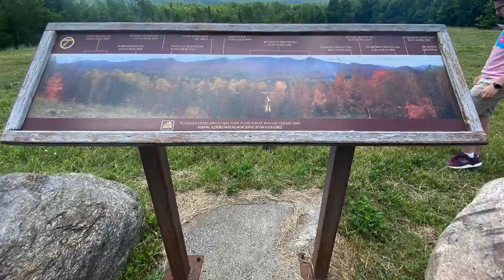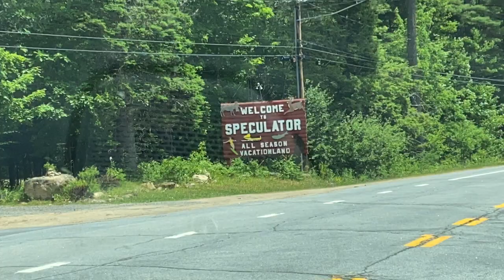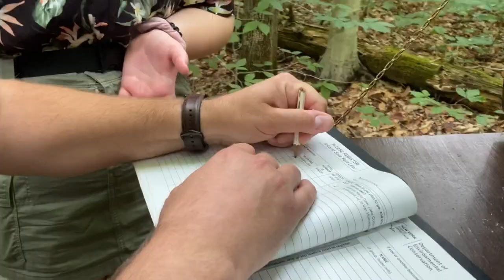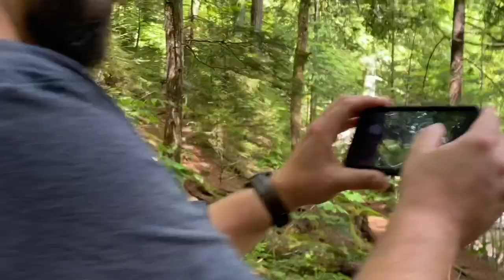Day 2 Speculator, NY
Indian Lake, Auger Falls, Blue Mountain Lake, lake Pleasant, and a fire